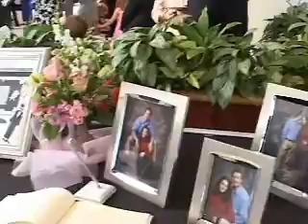Timmy Carrico (reception music video)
This was a reception music video for the wedding of Wes and Kriston Ellis.